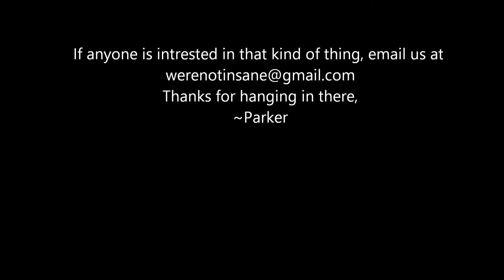We need your help!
Things are a little hectic so we need some who will help us out a little. Also,